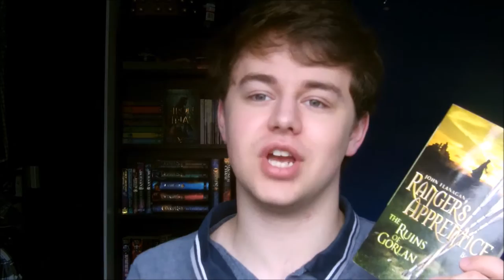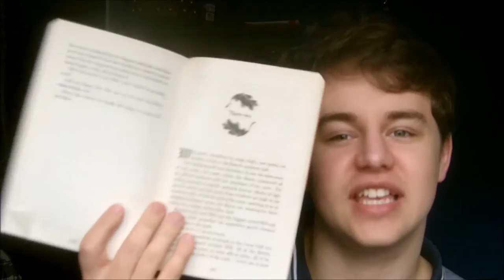BOOK REVIEW: RUINS OF GORLAN BY JOHN FLANAGAN